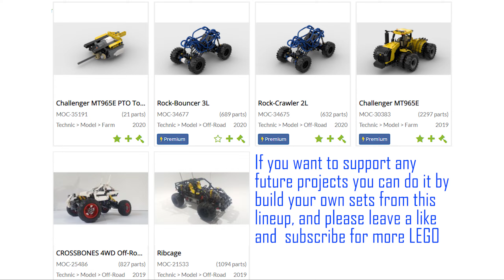Cultiplow platinum 8M/Challenger MT965E in LEGO [MOC] version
Plow/Subsoiler inspired from instruments in Farming simulator 2019 - Cultiplow platinum 8M